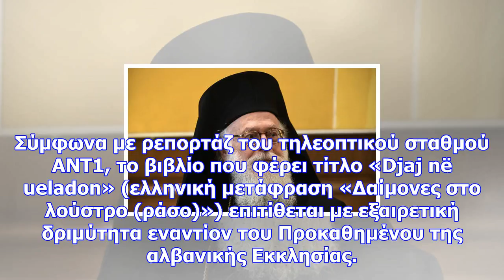Ούτε ιερό ούτε όσιο οι αλβανοί: βιβλίο - λίβελος στρέφεται ενάντια στον αρχιεπίσκοπο αναστάσιο!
Newsbomb 1 Αρχιεπίσκοπος Αλβανίας Αναστάσιος | Ειδήσεις: Με ένα απαίσχυντο κι απαράδεκτο βιβλίο, το ...